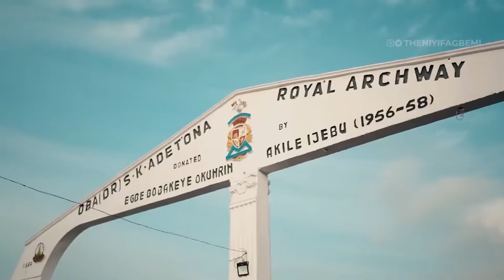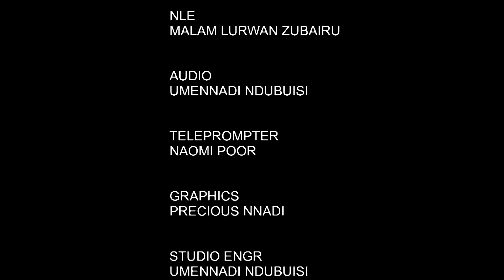People And Events: World Culture Day | 23rd May 2024 | NTA